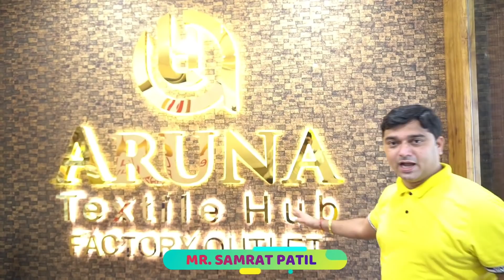Surat Bridal Saree | Bridal Saree Manufacturer & wholesaler Surat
Saree Wholesale Market In Surat | Factory Outlet | Surat Saree Wholesale Market | Aruna Textile Hub | Surat Saree Factory

Hello Namsakar Dosto Mera Name Me Aap Sabhi Ke Liye Surat Saree Ka Video Lekr Aaya Hu Ummed h Ki Ye Video Aaplogo Ko Pasand Aayegi dhanyvad 🙏

Thanks for watching us. .अगर इस वीडियो को देखकर कोई भी व्यक्ति माल खरीदता है तो MASTER MIND ANSH यूट्यूब चैनल और ANSH PANDEY और यूट्यूब की कोई भी जिम्मेदारी नहीं होगी तो आप सब अपनी बुद्धि से खरदारी करे और सामान ख़रीदे थैंक यू .🙏

Thnxx For supporting by master mind ansh ❤️